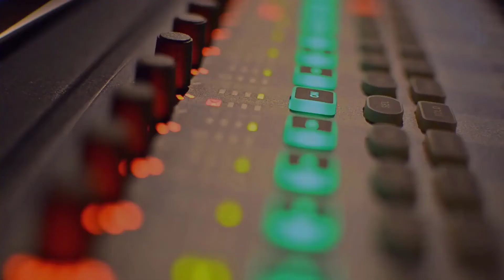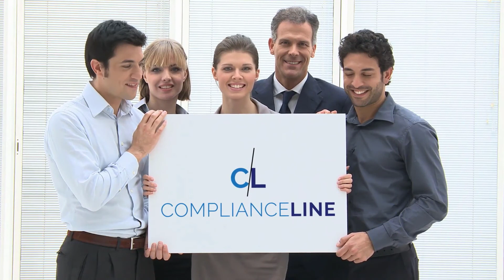Episode 9: Workplace Retaliation--A Culture of Fear